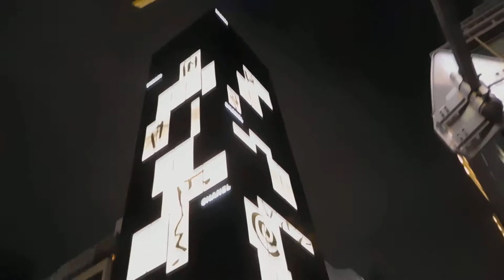DSCN0025シャネル銀座並木20171201夜